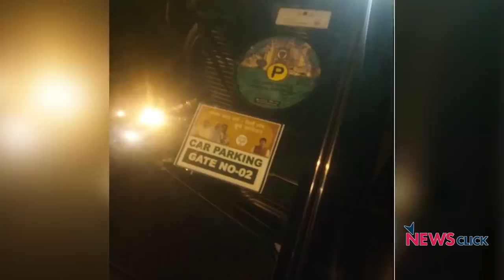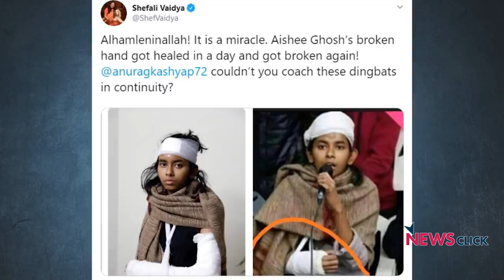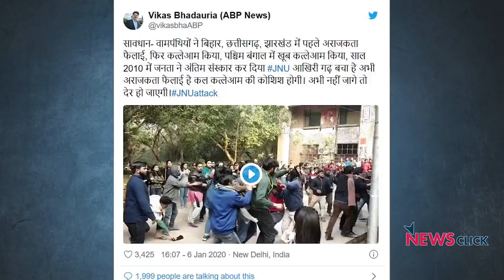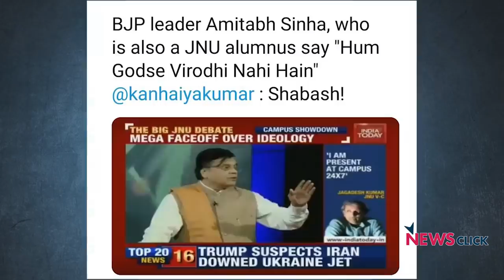दिल्ली पुलिस का झूठ: ABVP का पर्दाफ़ाश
जवाहरलाल नेहरू विश्वविद्यालय (जेएनयू) में 5 जनवरी को हुई हिंसा के सिलसिले में दिल्ली पुलिस ने शुक्रवार को नौ संदिग्धों की तस्वीर जारी की और दावा किया कि जेएनयू छात्रसंघ अध्यक्ष आइशी घोष उनमें से एक थीं। पुलिस ने कहा कि नौ में से सात वामपंथी छात्र संगठनों से जुड़े हैं जबकि दो दक्षिणपंथी छात्र संगठन से जुड़े हैं। 'बोल के लब आज़ाद हैं तेरे' के इस एपिसोड में वरिष्ठ पत्रकार अभिसार शर्मा बात कर रहे हैं कि किस प्रकार पुलिस मामले की जाँच में अधूरे सबूतों का सहारा ले रही है।